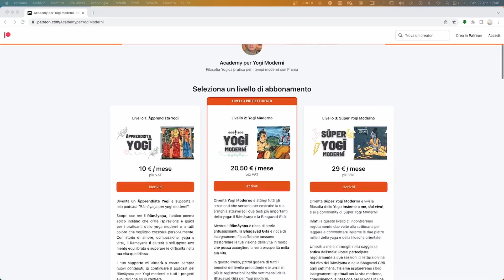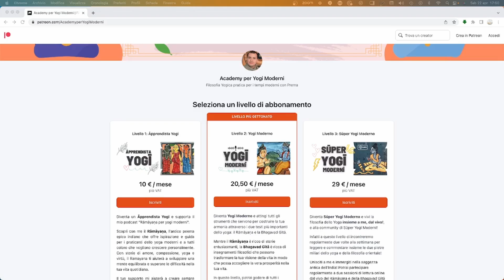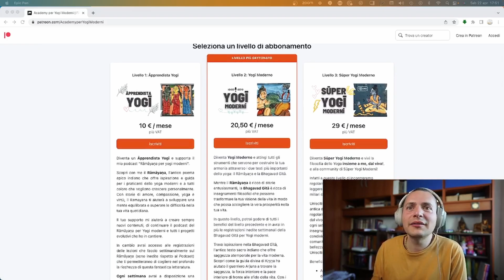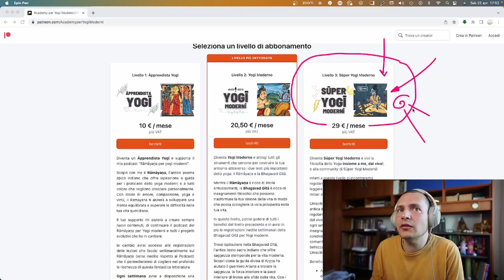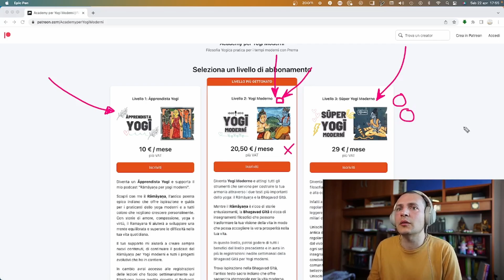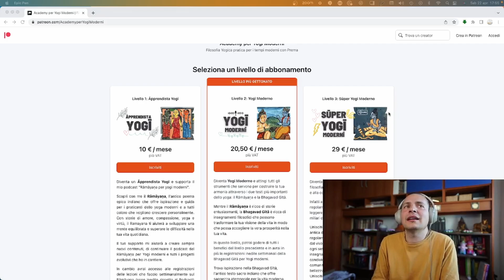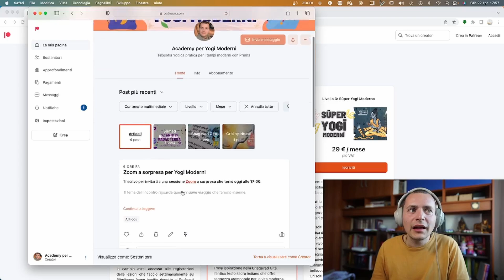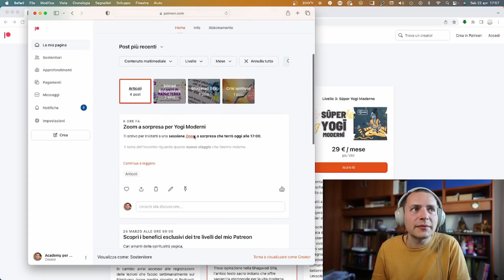Introduzione al progetto Academy per Yogi Moderni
Il Sole rappresenta Rāma e la Luna rappresenta Kṛṣṇa, come indicato dal Paraśara Munì, il padre dell'Astrologia Vedica e lo scrittore del Brihad Parasara Hora Sastra.

Rāma è l'eroe del Rāmāyaṇa e Kṛṣṇa è l'eroe della Bhagavad Gītā. Due testi che fondamentali per fortificare il nostro Sole e la nostra Luna. Sono naturali "rimedi astrologici".

Chi legge regolarmente il Rāmāyaṇa fortifica il suo Sole e sblocca il suo potenziale di far crescere i suoi progetti.

Chi legge regolarmente la Bhagavad Gītā fortifica la sua Luna che gli permette di mantenere la prosperità.

Per questo ho aperto le iscrizioni al nuovo progetto di letture settimanali di questi due testi! Per fortificare Sole e Luna nelle nostre Carte e assimilare la saggezza millenaria indo-vedica per rendere le nostre vite di successo.